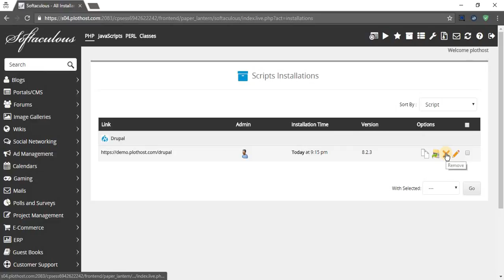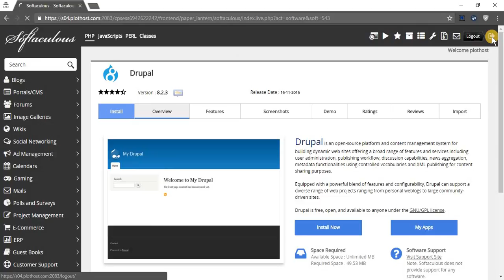How to uninstall Drupal from cPanel with Softaculous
A short movie on how to uninstall Drupal from cPanel with Softaculous. See how easy is to remove this script.